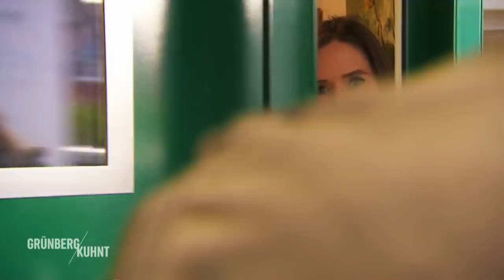Schatten der Vergangenheit - Mord oder Selbstmord? | 1/2 | Grünberg und Kuhnt | SAT.1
Robert Albrecht stürzt von einer Brücke und stirbt. Er hatte Alkohol im Blut, was einen Unfall nahe legt. Doch ein pikantes Detail aus seiner Vergangenheit wirft ein anderes Licht auf die Sache und lässt die Ermittler einen hinterhältigen Mord vermuten ...

Tatort Duisburg: In der neuen Polizei-Ermittler-Serie "Grünberg und Kuhnt" klären Kriminalhauptkommissarin Lara Grünberg und Kriminalhauptkommissar Bernie Kuhnt gemeinsam mit ihren Kollegen Sina Peters, Thomas Bossmann, Vicky Sommer und Christian König als Ermittler der Mordkommission Tötungsdelikte auf.